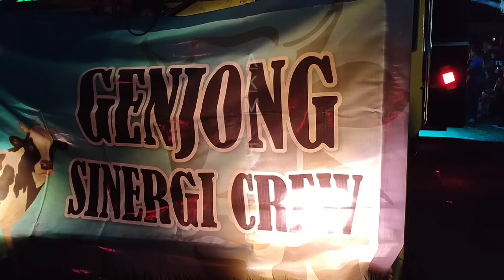pLanar come back.!! seperti ini suara brewog pakai pLanar + brecust di operatori suhunya.